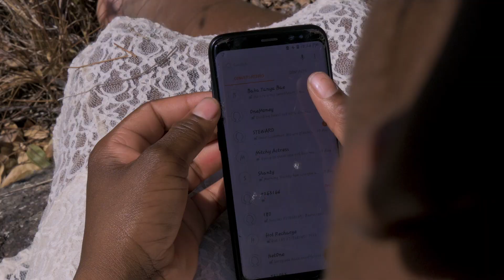Zviri Mudzimba Season 1 Episode 12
Thank you for your support  plese like our page